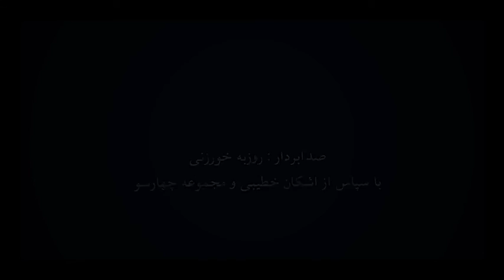میلاد درخشانی - موزیک ویدیو ضربی سه گاه | Milad Derakhshani - Zarbi Segah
میلاد درخشانی - موزیک ویدیو ضربی سه گاه

تمبک: حسین همتی
آهنگساز و تار: میلاد درخشانی
سال تولید: 1394

میلاد درخشانی متولد دی ماه 1363 در شهر اصفهان میباشد. دارای مدرک کارشناسی ارشد موسیقی از دانشگاه هنر است. وی در سال 1386 توانست اولین آلبوم خود با نام افشارستان منتشر کند که تلفیقیست از دو ژانر موسیقی کلاسیک ایران و جز، لاتین که این آلبوم توانست نظر منتقدین را بخود جلب کند و تا به امروز یکی از پر فروشترین آلبوم های تلفیقی می باشد.او در سال 1390 گروه افشارستان را تاسیس نمود و توانست کنسرت های موفقی را با این گروه اجرا کند و در سال جدید این کنسرت ها در اروپا و امریکا اجرا خواهد شد. علاقه او به موسیقی بی کلام باعث شد تا در سال 1388 آلبوم سرخوش از میلاد درخشانی منتشر شود که این آلبوم با سازبندی کاملا ایرانی و فضای موسیقی کلاسیک ایران ساخته شد و با اینکه در آهنگسازی این آلبوم از موسیقی دستگاهی استفاده شده است اما میتوان نکات ارزنده ای از لحاظ تکنیکهای بدیع در تار نوازی را شاهد بود. علاقه وی به موسیقی تلفیقی و ارتقا سطح نوازندگی تار او را در شناختن موسیقی دیگر نقاط مشتاق تر می کرد و بهترین راه، آشنایی با سازهای دیگر و بهره گرفتن از تکنیک این سازها در نوازندگی تار و همچنین آهنگسازی بود. بطوری که او وقت بسیاری صرف یادگیری و نواختن سازهای زهی، زخمه ای می کرد.

Milad Derakhshani - Zarbi Segah

Music & Tar : Milad Derakhshani
Tombak: Hossein Hemmati

Milad Derakhshani was born in January 1984 in Isfahan. He has a master's degree in music from the University of Arts. In 2007, he was able to release his first album called Afsharestan, which is a combination of two genres of Iranian classical music and Latin, which this album was able to attract the attention of critics and is one of the best-selling albums to date. In 1390, he established the Afsharistan group and was able to perform successful concerts with this group, and in the new year, these concerts will be performed in Europe and the United States. His interest in non-verbal music led to the release of the album Sarkhosh by Milad Derakhshani in 2009. This album was made with a completely Iranian arrangement and the atmosphere of Iranian classical music. In terms of innovative techniques in string playing. His interest in fusion music and improving the level of playing the strings made him more eager to know the music of other places, and the best way was to get acquainted with other instruments and use the technique of these instruments in playing the strings as well as composing. So much so that he spent a lot of time learning and playing stringed instruments.

کانال رسمی میلاد درخشانی در یوتیوب
میلاد درخشانی آهنگساز، نوازنده و خواننده اصفهانی است.

This is the official Youtube channel of Milad Derakhshani .
Milad Derakhshani is an Isfahani composer, musician and singer .